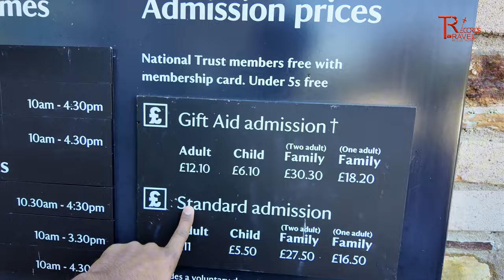ഞങ്ങളുടെ ഓണാഘോഷം Onam Camping Day 1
Watch our onam camping trip in the UK in this video. We went from being strangers to becoming family, and we thoroughly appreciated and had a great time.  I hope you like seeing the video. With regards